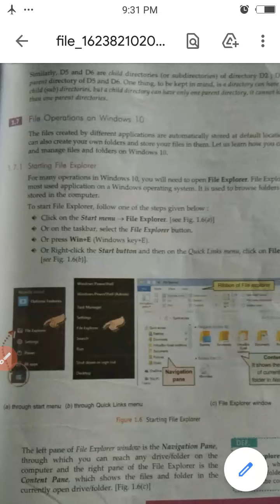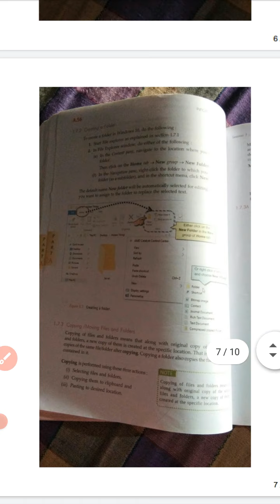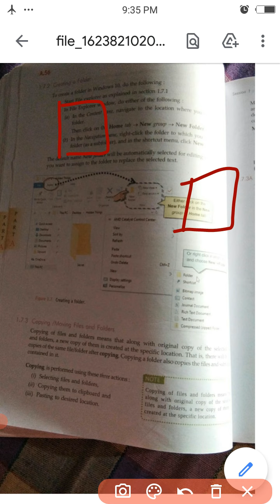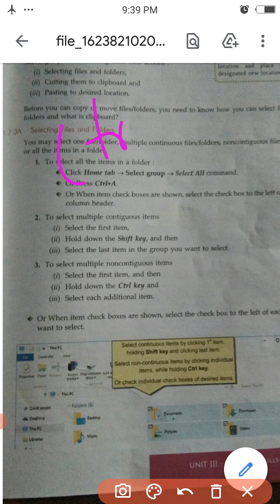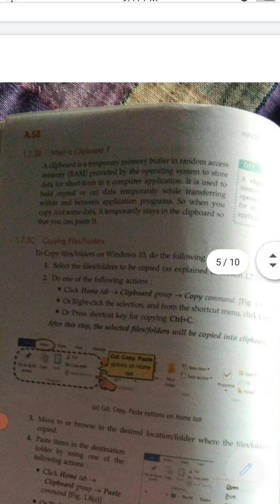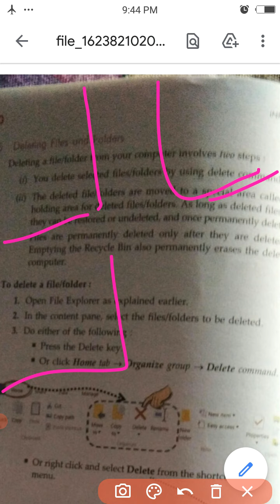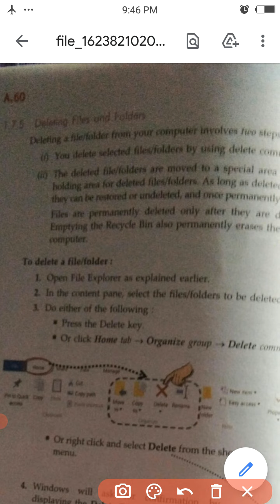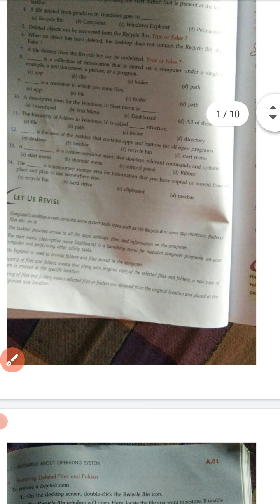10th-.....operation on windows 10